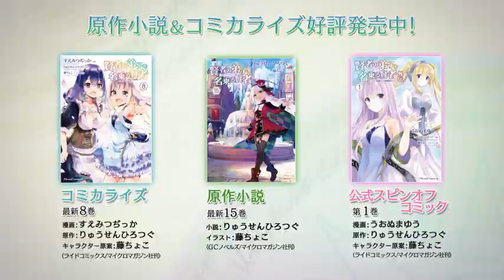She Professed Herself Pupil of the Wise Man - Official Trailer 3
TV animation "Sage who claims to be a disciple of the sage" will start broadcasting in January 2022!

(STAFF)
Original: Ryusen Hirotsugu
(GC Novels "Sage who claims to be a disciple of the sage" / published by Micro Magazine)
Character draft: Fuzichoco
Director: Keitarou Motonaga
Character design: Kumi Horii
Music production: MAGES.
Animation production: studio A-CAT
Production: I cute production committee

(CAST)
Mira: Nichika Omori
Solomon: Ayumu Murase
Luminaria: Minami Hinata

● TV anime "Sage who claims to be a disciple of the sage" Official Twitter